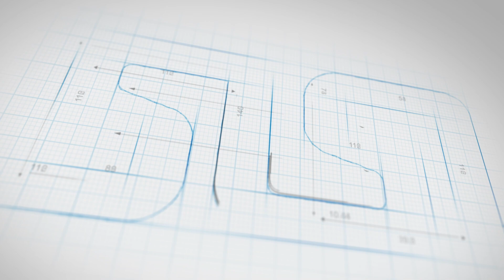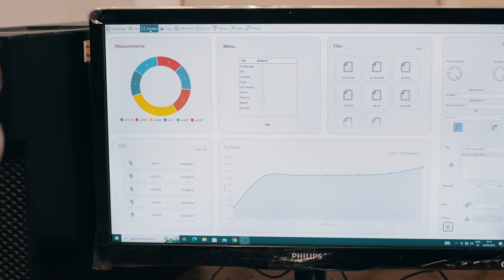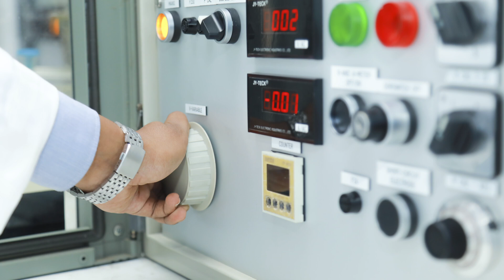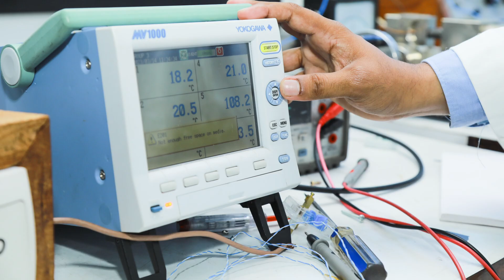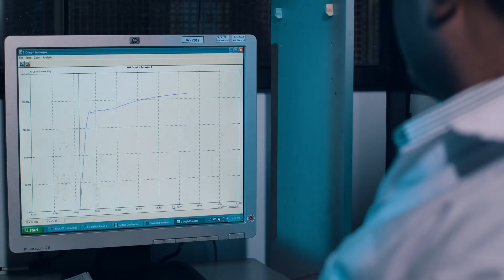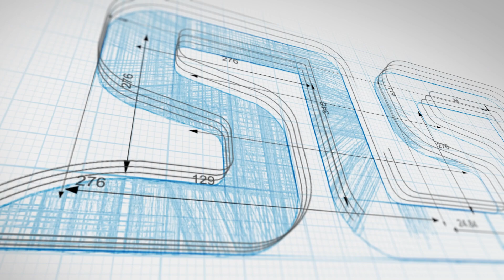Laboratory Services offered by the Sri Lanka Standards Institution (SLSI)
Get an inside look at how our state-of-the-art facilities and expert team ensure the highest standards of quality and safety for a wide range of products. From food and beverages to textiles and construction materials, our laboratories are equipped to handle rigorous testing and certification processes with internationally recognized accreditation.

✨ Laboratories of SLSI:
✅ Chemical Testing Laboratory
✅ Electrical & Electronics Testing Laboratory
✅ Food Testing Laboratory
✅ Materials Testing Laboratory
✅ Microbiology Testing Laboratory
✅ Textile, Paper & Polymer Testing Laboratory